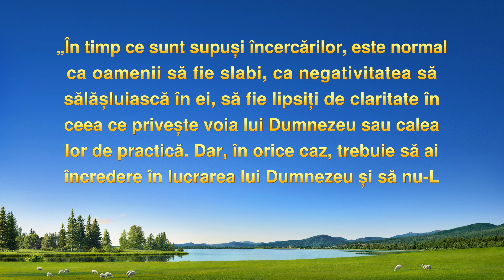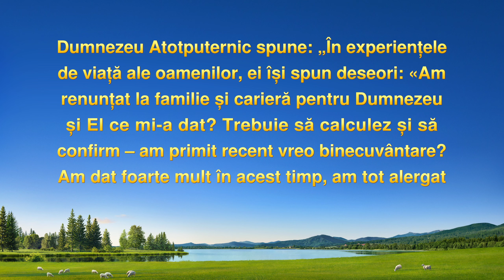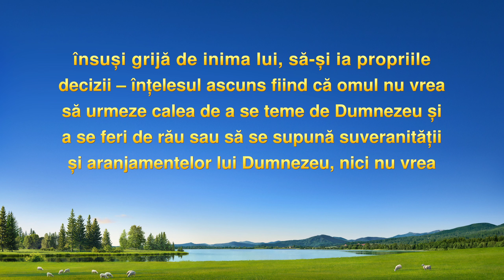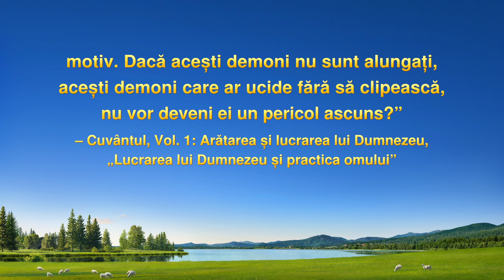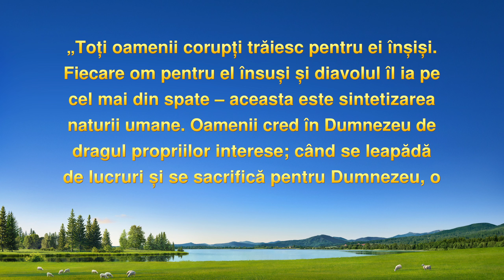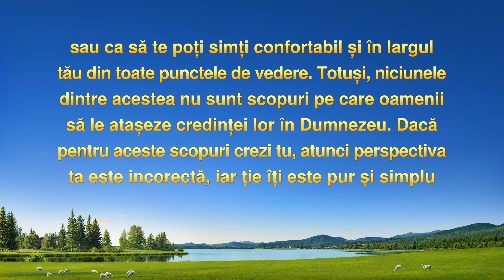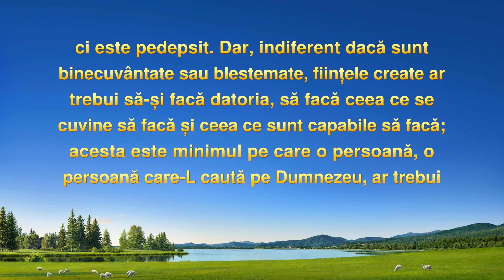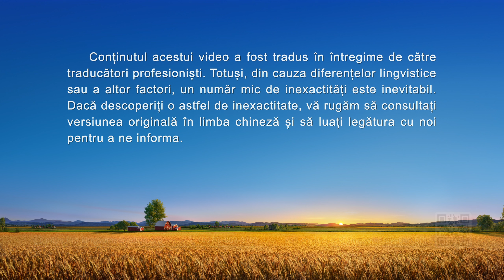Video de mărturie creştină „A căuta binecuvântări e în conformitate cu voia lui Dumnezeu?”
El e un creștin care crede că, atâta timp cât se sacrifică pentru Dumnezeu, va putea să primească harul și binecuvântările Lui. Dar când dă de greu în viață, înțelege greșit și-l învinuiește pe Dumnezeu. Ce-i dezvăluie cuvintele lui Dumnezeu îl face să reflecteze la propria perspectivă asupra căutării. E oare căutarea harului și a binecuvântărilor în conformitate cu voia lui Dumnezeu? Cum ar trebui să depășească momentele dificile?